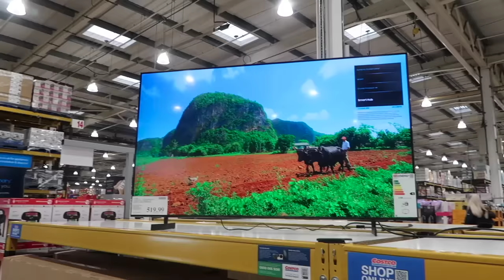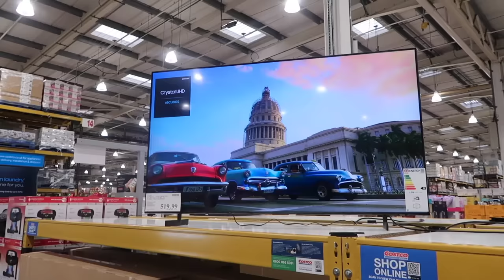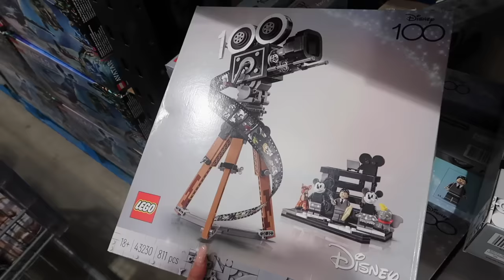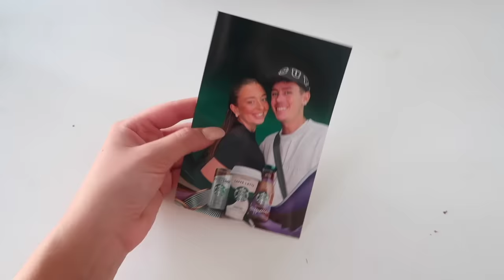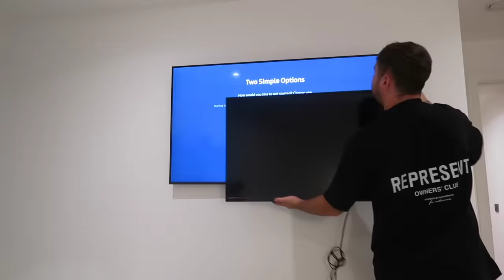Halloween Nights, New TV’s & Costco Trips.. Weekly Vlog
Thank you so much Hello Fresh for working with me on part of this video.

Anastasia Kingsnorth
C/O M&C Saatchi Social
36 Golden Square
London
W1F 9EE